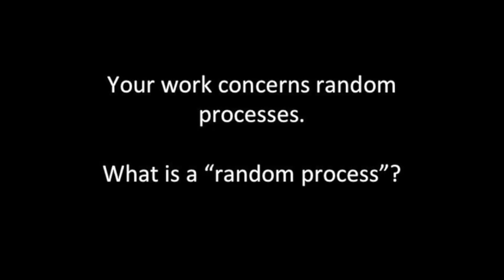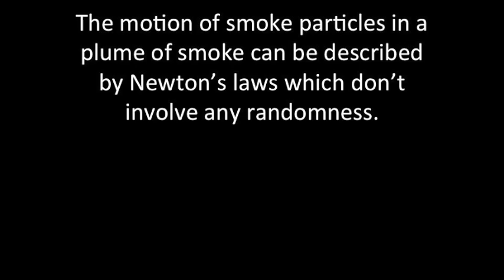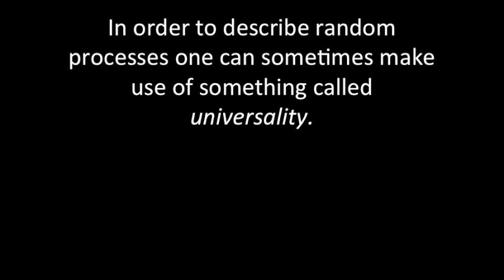A conversation with Martin Hairer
We talk to Martin Hairer, winner of a 2014 Fields Medal, about randomness and the maths used to tame it. This press conference took place at the Heidelberg Laureate Forum 2017.